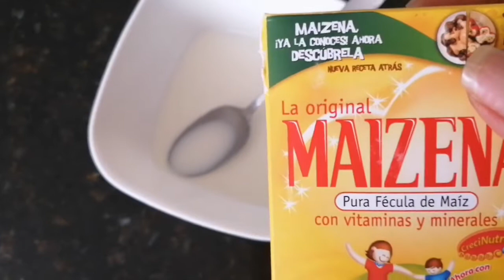Vitamina para la cara y el cabello a base de biotina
Regala 5 minutos a tu cuerpo.
Mascarilla para el cabello :
Aguacate maduro, vinagre blanco, biotina cápsulas blandas, emulsión de scott.
Video grabado en colombia
Mascarilla para la cara:
Biotina, leche fría, maizena.
Mi nueva página en facebook @soniagonzalezsanacion
Mi tienda naturista virtual @medicamentosoniagonzalez
Mi Instagram @soniasanacion
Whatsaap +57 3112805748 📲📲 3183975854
Recuerda limpiar siempre tu organismo, desintoxica tu sangre 😔 dw lo contrario, nada de lo que apliques, servirá.